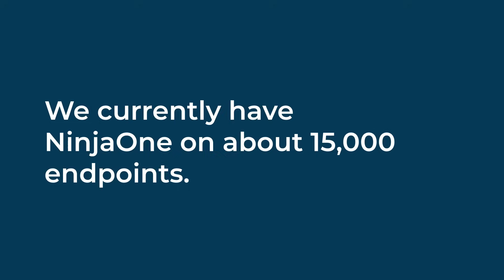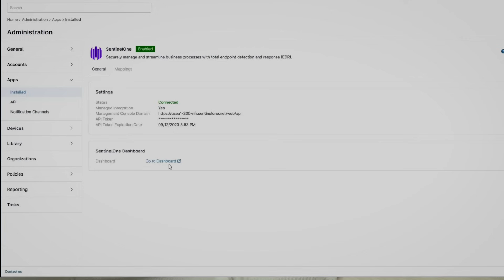Vetcor Consolidates IT Stack with NinjaOne to Manage 15,000 Endpoints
Vetcor is a collaborative network of over 850 veterinary practices across the US and Canada. Vetcor unlocks maximum efficiency by bringing endpoint management, patch management, backup, remote support, Bitdefender and SentinelOne all into a single pane of glass with NinjaOne.